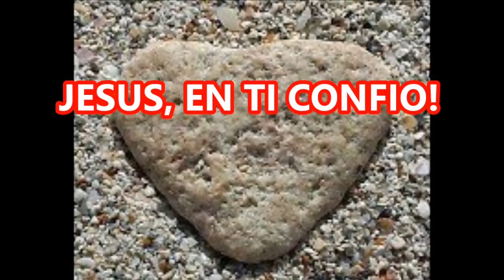EL DIFICIL CAMINO AL CIELO #22 LA TENTACION CONDUCE POR CAMINOS DE PERDICION Y TINIEBLAS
EN NUESTRO RECORRIDO POR LA CIUDAD, MEDITAREMOS ACERCA DE UN ENEMIGO DEL ALMA QUE ACECHA CONSTANTEMENTE Y A MUCHOS HACE CAER.
ESCUCHEMOS COMO LA TENTACIÓN, CONDUCE POR CAMINOS DE PERDICIÓN Y TINIEBLAS!